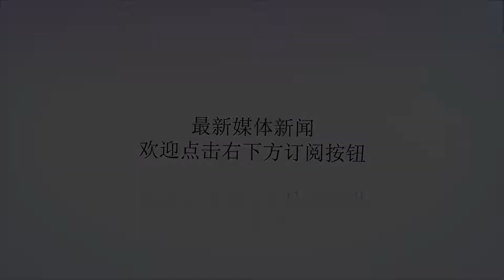2018年珠海航展最大期待 歼20有可能配备WS15公开亮相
谢谢！海外资料透露歼20有可能配备WS15亮相2018年珠海航展9月5日香港南华早报透露，国产WS-15涡扇发动机已经突破一系列技术难关，将会在2018年底投放批量生产，装备歼-20战斗机，并且配备WS-15涡扇发动机的歼-20B战斗机有可能在今年珠海航展公开亮相。如果消息属实，表明歼-20有可能在2020年之后达到完整技术状态，整体作战能力向前又迈进了一大步，可以媲美美国F-22战斗机，这将是中国空军和航空工业一次飞跃。WS15被称为中国的F119涡扇发动机F-22强悍性能很大程度来自于动力强劲的发动机从相关消息来看，国产WS-15发动机此前遇到一个主要问题“发动机叶片在高温状态下温度过高”，似乎说明研制约WS-15发动机投入实用主要技术难关就是高压涡轮叶片耐高温性能有待提高，众所周知，衡量发动机性能一个关键指标就是涡轮前温度，涡轮前温度越高，发动机推力越大，不过涡轮前温度越高对于发动机叶片要求越高，要求高压涡轮叶片能够经受高温、高速燃气冲击，所以现代涡扇发动机叶片采用了单晶材料、复杂冷却等多种手段来提高叶片性能，根据此前相关单位透露情况来看，国产高压涡轮叶片在材料、工艺等方面还存在一定问题，尤其是成品率偏率，严重影响发动机实用，经过努力，相关单位已经解决了这些问题，国产新一代高压涡轮叶片采用了新一代单晶材料、双层冷却等多种手段，成品率也得到有效提高，这样就为国产发动机性能提高打下了坚实的基础。F-35没有要求超音速巡航能力对于歼-20来说，WS-15涡扇发动机运用之后，整体性能将会有一个飞跃，海外资料认为WS-15发动机对标美国F119涡扇发动机，都属于第四代军用涡扇发动机，而歼-20现在使用的AL-31FN-M1和WS-10B涡扇发动机均属于第三代军用涡扇发动机，最大推力由后者的8吨提高到10吨左右，加力推力由13吨提高到15.5吨，这样歼-20B不论最大推力还是加力推力比歼-20A要增加4-5吨左右，从而让飞机的飞行性能和机动性能迅速提高，尤其是具备超音速巡航能力，战斗机具备超音速巡航能力意味着飞机能够更加迅速抵近拦击线，拦截入侵目标，发射导弹的时候，可以赋予导弹更大初始动能，扩展导弹攻击包线，由于F-35战斗机在研制之初没有要求超音速巡航能力，最新消息说F-35未来换装变循环发动机之后才可能具备这方面能力，所以歼-20B飞行包线完全可以覆盖F-35战斗机，这样在空战之中就会占据优势。歼20配备WS-15之后完全可以压制F-35WS-15发动机研制成功，是国产航空发动机、战斗机一次技术突破，表明中国航空发动机工业已经掌握第四代军用发动机研制技术，不过我们也要清醒看到F119发动机在新世纪之初就完成研制，投入实用，另外美国新一代军用航空发动机已经进入工程发展阶段，有希望在2025之后投入实用，所以相关单位可能还需要进一步努力，继续攻关第五代军用发动机，为国产航空发动机早日跻身当今顶尖行列而努力奋斗。